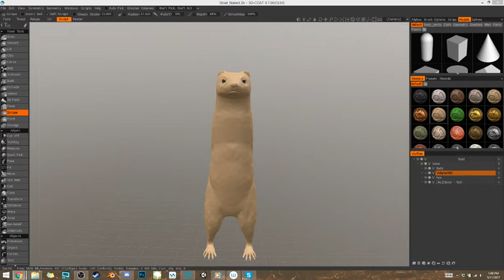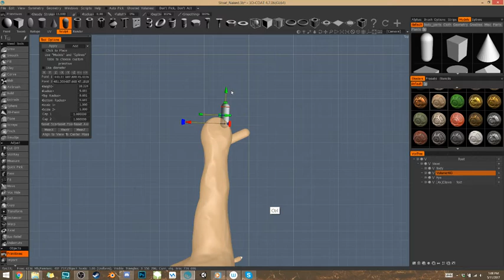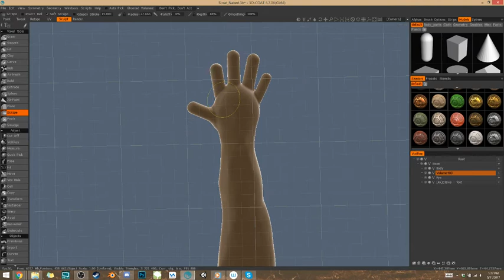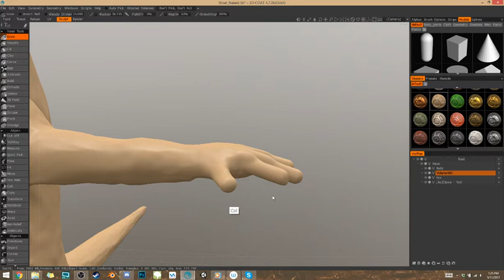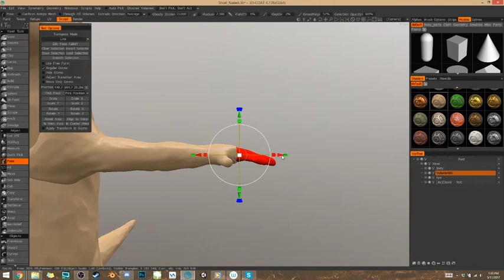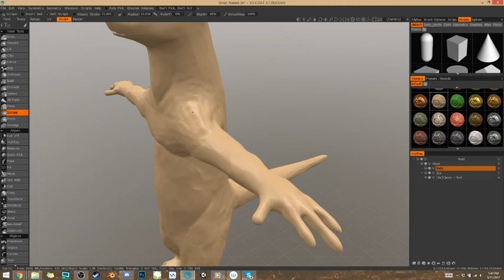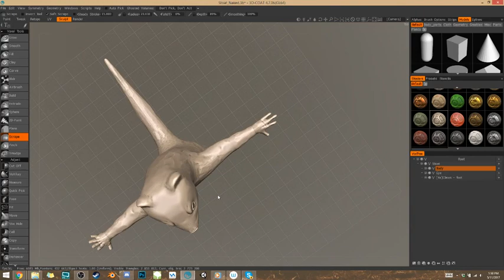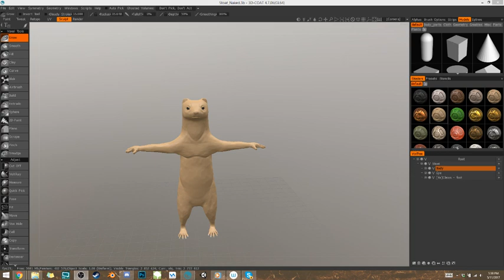Redwall Stoat Modeling Art Stream!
Come and hang out while Erin models Stoats for the Redwall Adventure Video Game!